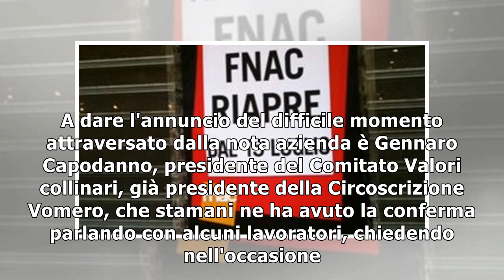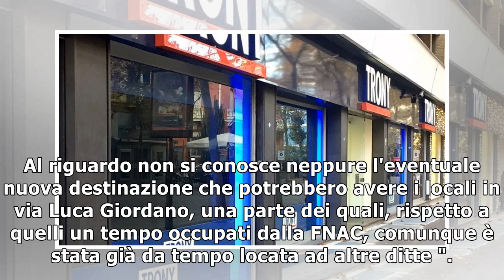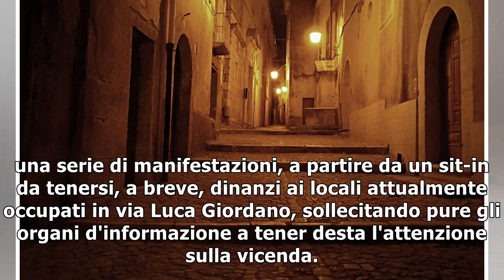Vomero, via luca giordano: trony verso la chiusura - blog